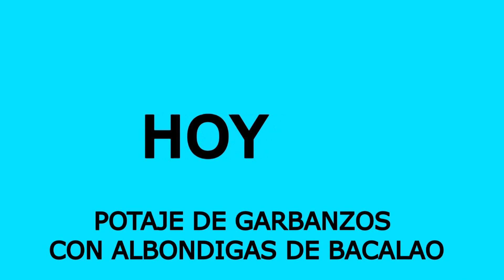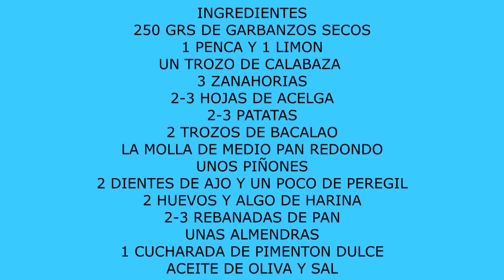Potaje de garbanzos con albóndigas de bacalao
En el enlace te dejo la receta escrita.

INGREDIENTES
250 GRS. DE GARBANZOS SECOS
1 PENCA Y 1 LIMON PARA LIMPIARLA
UN TROZO DE CALABAZA
3 ZANAHORIAS
2-3 HOJAS DE ACELGA
2-3 PATATAS
2 TROZOS DE BACALAO
LA MOLLA DE UN PAN REDONDO MEDIANO
UNOS PIÑONES
2 DIENTES DE AJO Y UN POCO DE PEREGIL
2 HUEVOS Y ALGO DE HARINA
2-3 REBANADAS DE PAN
UNAS ALMENDRAS
1 CUCHARADA DE PIMENTON DULCE
ACEITE DE OLIVA Y SAL AL GUSTO